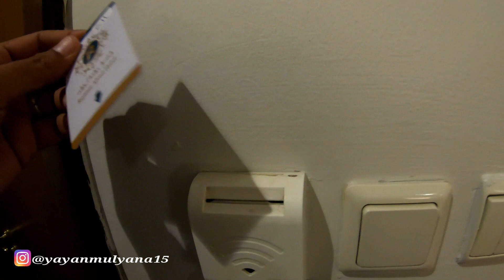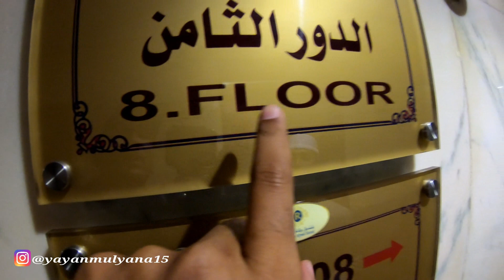BEGINILAH HOTEL PAKET EKONOMIS UNTUK JEMAAH UMROH DI MEKKAH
Saya share video ini siapa tau ada sebagian teman2 yg mau umroh dengan biyayasekitar 23 jutaan nginapapnya di hotel bintang 4 dan jaraknya tidak terlalu jauh dari masjidil haram ya kurang lebih sekitar 200 meter dan seperti ini lah pasilitas hotelnya dari lobi sampai kamar trus tempat makannya semoga video ini bermanfaat.